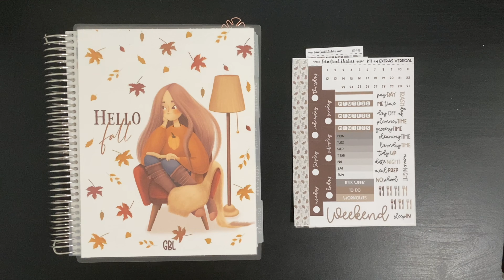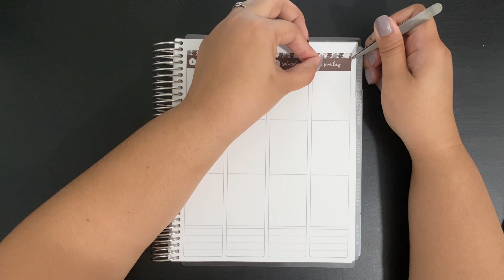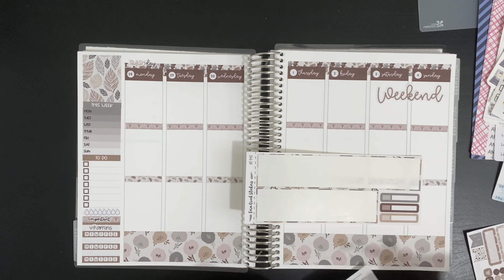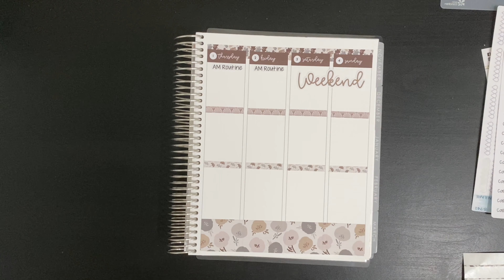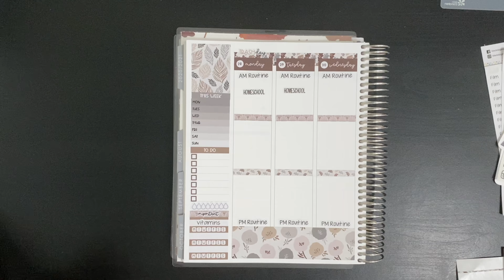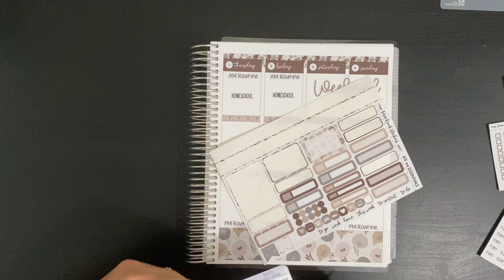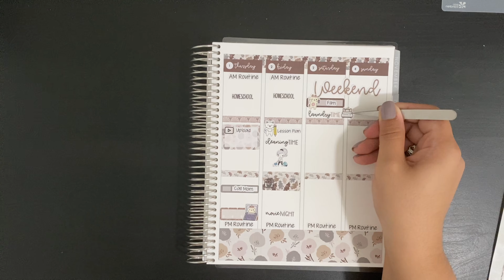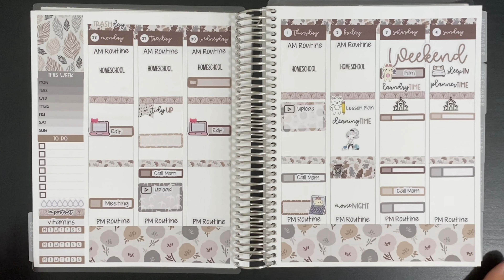PLAN WITH ME SEPT. 28 - OCT 4 | USING FERN CREEK STICKERS | GABRIELA PLANS IT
I am Gabriela, wife, homeschool mom, and I love planning. I like to use stickers, markers, and fun pens to let my creativity flow as I organize and manage my life and household. I cannot wait to get to know you a little bit better.

.::. Stickers & Kit used from these Shops .::.

Main Kit: Kit 44

Night Sky (ft. Julia Mihevc) by Leonell Cassio